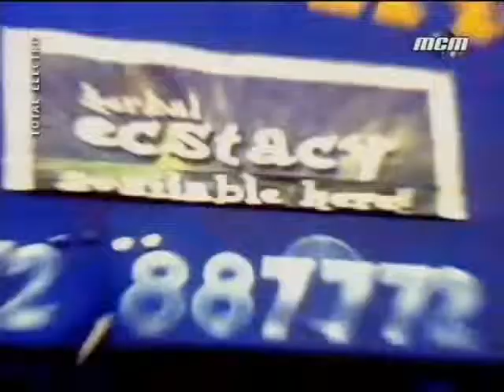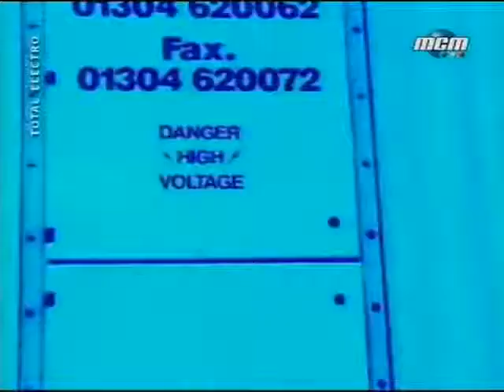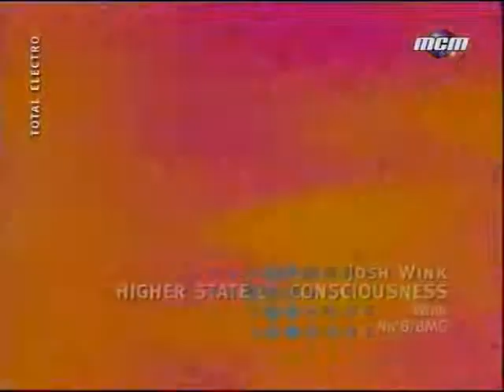Josh Wink Higher State of Consciousnes original VIDEO